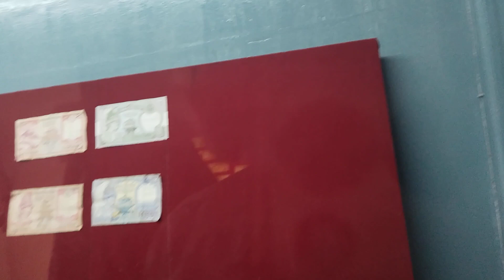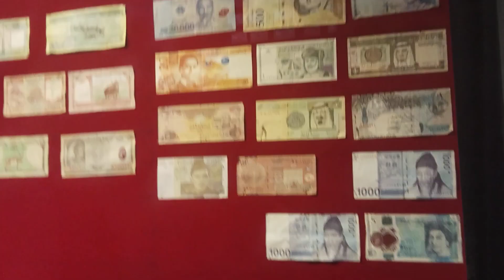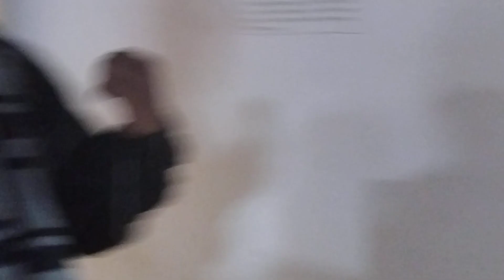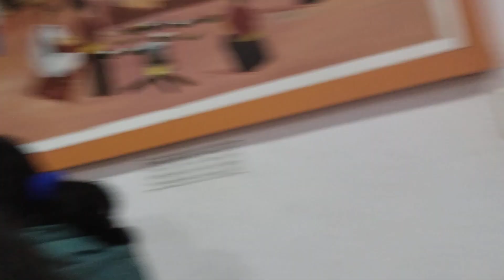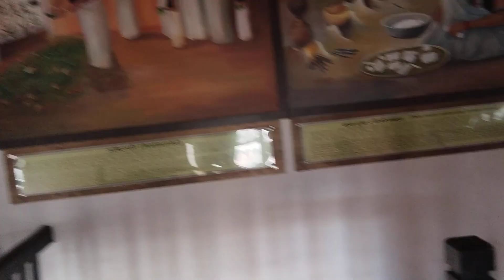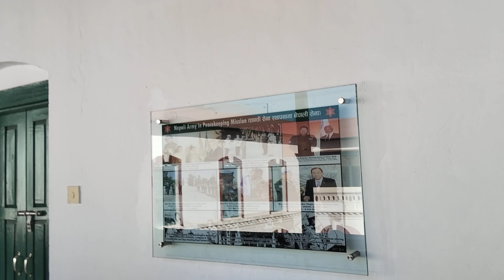Palpa Museum full tour palpa museum Palpaview